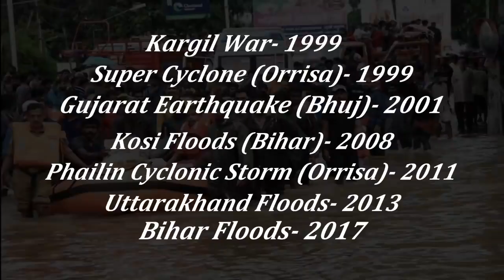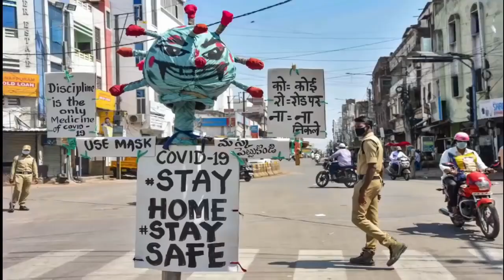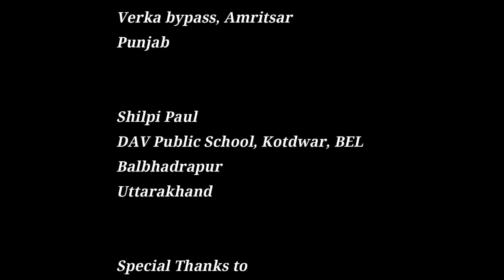Seva Bhaav jagaate Nikle